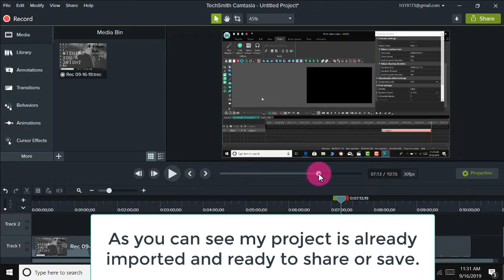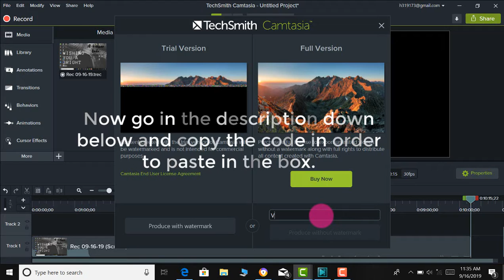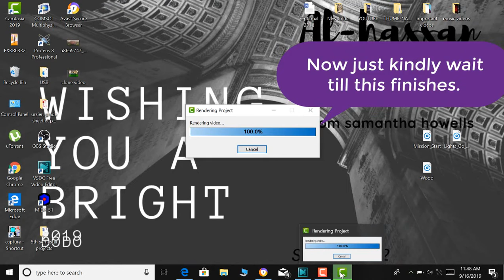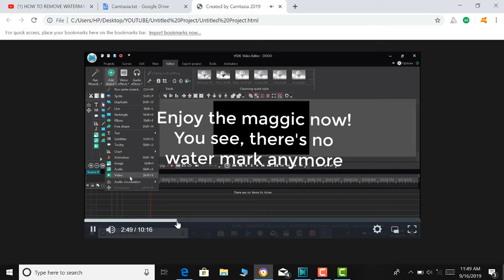HOW TO REMOVE WATER MARKS IN CAMTESIA FREE VERSION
Guys i know you have been trying to get rid of these water-marks .
This is the easiest way to remove them. Just try to follow me step by step, and if you have any problem can comment down below  or again if you have any suggestions, please do not hesitate to share your taughts.